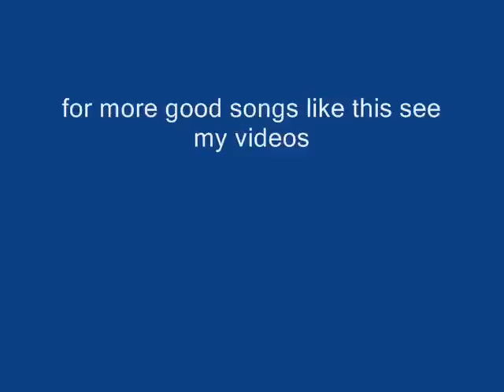pictrues of you~the last goodnight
i love this song!!YOU BETTER ENJOY THIS IT TOOK ME A HOUR TO MAKE THIS!